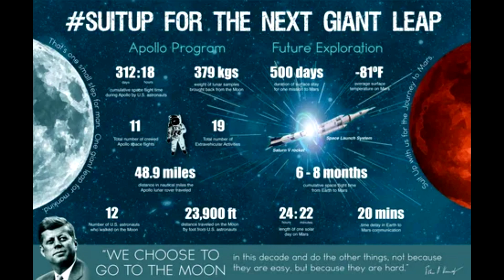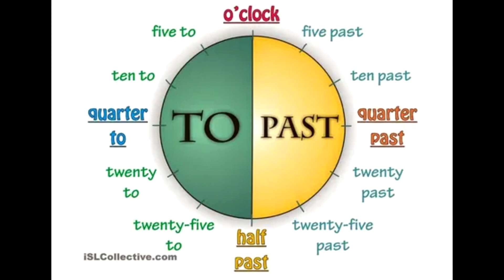A Giant Leap for the Leap Second. Is Humankind Ready?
A top scientist has proposed a new way to reconcile the two different ways that our clocks keep time. Meet — wait for it — the leap minute.